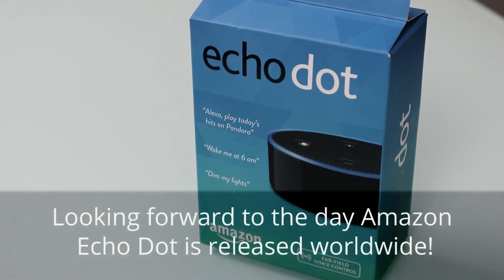Amazon Echo Dot OOBE: How Well Does Alexa Handle Accents?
Welcome to the first instalment of our OOBE (Out-of-Box Experience) video series! Here, we are testing the intuitiveness of the device set up as well as how well the Amazon Echo Dot handles accents. Specifically, Dutch, German, French, Indonesian, Chinese, and Italian.

Overall, the Amazon Echo Dot OOBE revealed that it is indeed a pro at handling accents. In other words, it passed the test with flying colors. The few questions that it didn’t quite catch and/or didn’t have a response for was more likely due to the fact that we did not have the Echo Dot connected to any other smart devices. Though the Echo Dot is an amazing stand-alone piece of tech, it truly shines when it is integrated with a host of different systems. For instance, connecting with your iTunes would allow the Echo Dot to search your playlist and play the song that you requested. Or, connecting the Echo Dot with your Nest thermostat will allow it to help you control the temperature  in your home. Without these added-on capabilities, the Echo Dot couldn’t possibly have answered all the questions and commands we had for it.

Would we purchase the Amazon Echo Dot again? Certainly! But, we’ll probably wait for Amazon to release it in Canada before we do. We’d love to see the Echo Dot a few years down the line when its language capabilities have been taken up a notch. In that, can you imagine a world where our tech can respond to us fluently in more than one language?